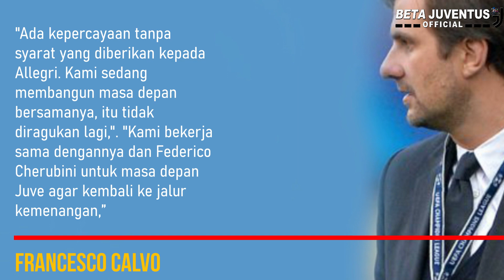Berita JUVENTUS Terbaru || Dusan Flahovic, Massimiliano Allegri, Cristiano Giuntoli, Di Maria ⚽ 💯✅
* Juventus tak restui keinginan Chelsea unruk merekrut Dusan Vlahovic
* CEO Juventus konfirmasi masa depan Massimiliano Allegri di klub
* Cristiano Giuntoli diklaim sudah sepakati kontrak dengan Juventus
* Setelah kehilangan 10 poin, Juventus juga terancam kehilangan Angel Di Maria